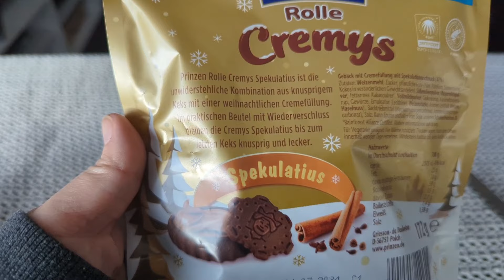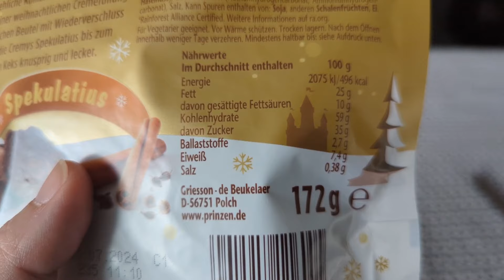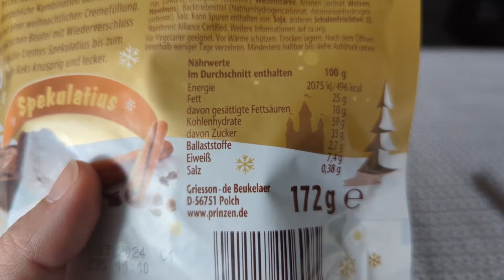Im Foodtest: Prinzenrolle creamys Spekulatius Winter Edition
Genieße mit mir die köstliche Prinzenrolle Creamys Spekulatius Winter Edition! In meinem neuen YouTube-Video tauchen wir gemeinsam in den winterlichen Geschmack ein. Erfahre alles über die cremige Füllung, den Geschmack und warum diese Limited Edition ein absolutes Must-Try ist. Lass uns zusammen naschen und entdecke, ob diese Leckerei deine Winterfavoritenliste erobern wird!

Teile deine eigenen Gedanken in den Kommentaren mit mir! 🍑🌿
Liebe Grüße Karina🤗

Kauft über meinen Amazon Partnerlink:
Ich bekomme eine kleine Provision von Amazon der Preis für dich bleibt gleich

Mit einem Super Thanks kannst du mich und meine Arbeit auch ganz einfach finanziell unterstützen

Du möchtest bei meinem Kochkanal @KarinasKochecke  vorbei schauen dann komm mich gerne besuchen! Ich freue mich auf dich 🥰🤗